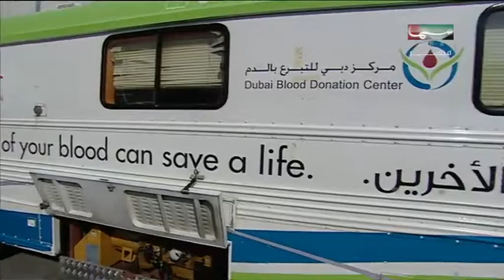الملتقـى - احتفالات يوم العلم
تقرير: ياسمين الملاح
ـــــــــــــــ